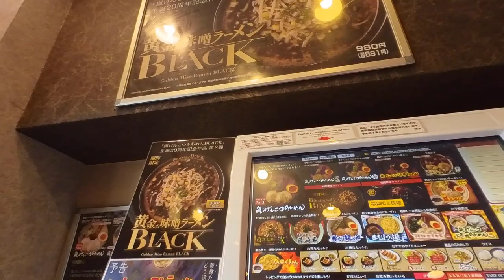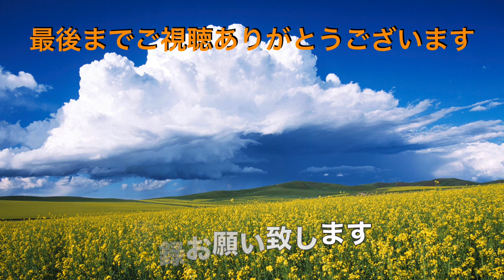【らぁめん花月嵐】N0.32. 黄金の味噌ラーメン BLACKを食す ＃1530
らぁめん花月嵐　習志野店で10月4日から発売の黄金の味噌ラーメン　BLACKをいただいてきました。